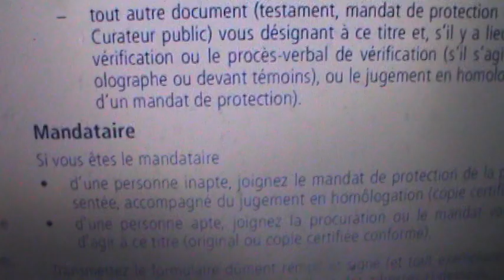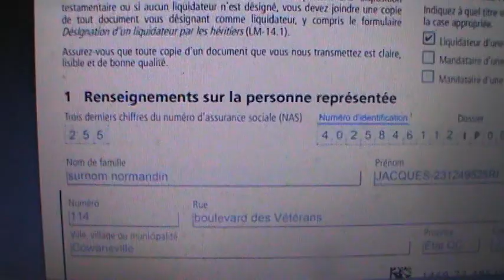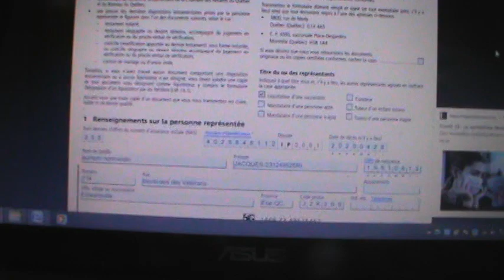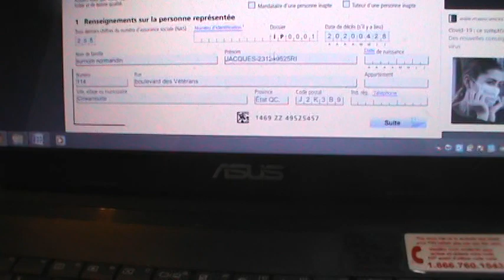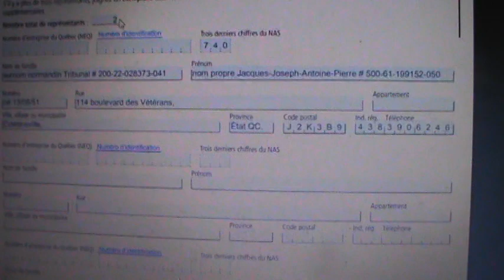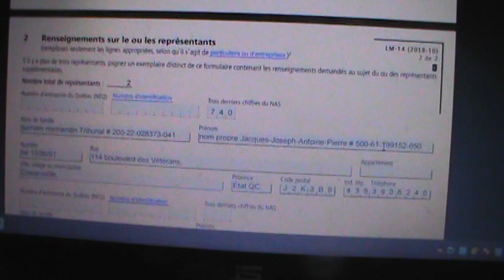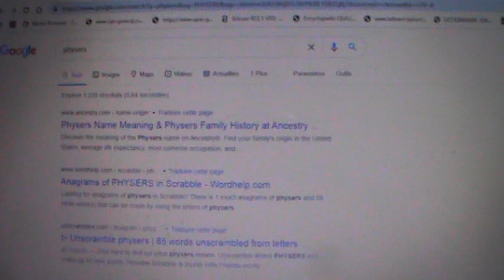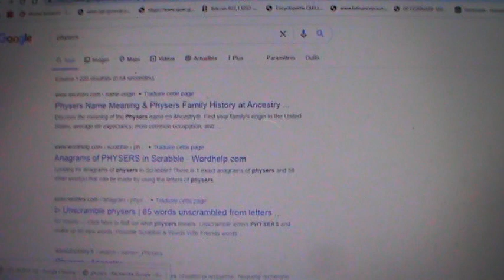2020 FORMULAIRE L-M 14 DE REVENU QUÉBEC VOUS FORÇANT À MENTIR AUX JUGES PAR LES MINISTRES, BANQUIERS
2020 FORMULAIRE L-M 14  DE REVENU QUÉBEC VOUS FORÇANT À MENTIR AUX JUGES PAR LES MINISTRES ET BANQUIERS
PRENEZ VOTRE CERTIFICAT DE NAISSANCE qui est dans son fondement et sa formulation, un crime contre l'humanité. La partie supérieure contient un, deux, trois ou quatre prénoms dont un seul est usuel. EXEMPLE: Jean Marie Joseph Arthur normandin dont un seul prénom usuel porte avec un trait d'union, le prénom usuel Jean-Marie alors que les deux autres noms sans prénom Joseph et Arthur n'ont pas de trait d'union pour répondre à votre nom de baptême qui est un nom propre composé. Remarquez que la partie supérieure de votre certificat de naissance ne contient pas d'adresse civique et n'en contiendra jamais puisque Jean-Marie-Joseph-Arthur n'aura jamais de numéro d'assurance sociale qui permet à Revenu Canada et à Revenu Québec de correspondre avec ce nom propre à une adresse civique. L' ADRESSE CIVIQUE est attribué uniquement et particulièrement à la personnalité juridique inanimée qu'est la personne physique immatriculée du numéro d'assurance sociale par son prénom usuel pseudonymique, et la personne morale d'association de personnes (..) du surnom de famille du genre invariable au singulier dans la majorité des cas. Le prénom usuel exemple Jean-Marie a une adresse civique avec ou sans bail de location puisque cette personne inanimée du numéro d'assurance sociale selon la Cour du Québec # 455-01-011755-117, est titulaire de droit sans nom de famille avec seulement un prénom usuel et est aussi assujetti à l'obligation de constituant d'un folio bancaire et d'obligation de débiteur de l'impôt sur ses revenus sans travailler pour posséder les revenus de son esclave qui est le baptisé avec traits d'union Jean-Marie-Joseph-Arthur de la famille normandin, NORMANDIN ou Normandin. Le contenu de cette capsule vidéo démontre le crime contre l'humanité commis par nos dirigeants-gouvernants politiques, judiciaires, bancaires et boursiers ici comme ailleurs sur notre planète.